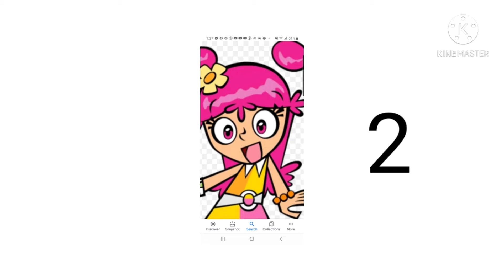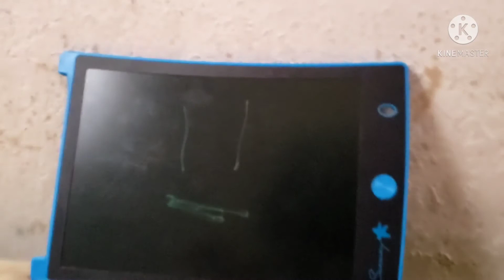amiyumi error 1